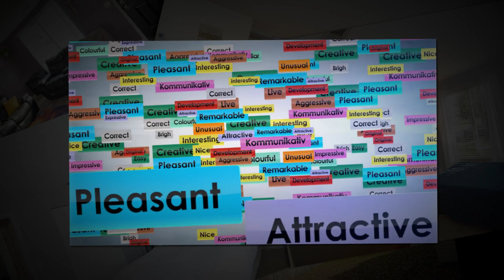45 Fox Den Ct, Amelia, OH 45102 Home For Sale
45 Fox Den Ct, Amelia, OH 45102 Home For Sale